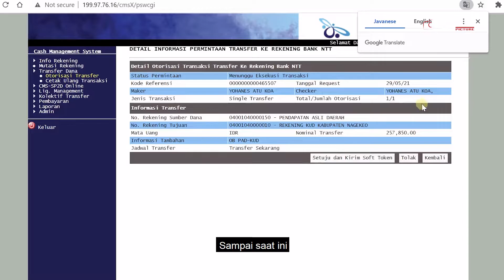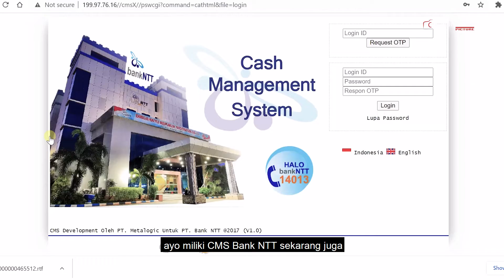NAGEKEO, Sebagai Kabupaten Pelopor Transaksi Non Tunai DI NTT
Transformasi digital saat ini membuat uang menjadi tidak eksklusif dalam bentuk kertas dan koin, selain unit usaha dan perorangan, elektronifikasi transaksi keuangan juga diimplementasikan oleh lembaga pemerintah daerah Nagekeo menjadi salah satu kabupaten di Nusa Tenggara Timur yang konsisten menerapkan transaksi non tunai sejak tahun anggaran 2019. sampai saat ini CMS (cash manajemet system)  Bank NTT sudah digunakan semua bendaharawan perangkat daerah di Kabupaten Nagekeo. selain lembaga pemerintahan para pelaku UMKM dan Makro didorong untuk menggunakan CMS Bank NTT dalam menyambut digitalisasi  keuangan secara efektif dan efisien.

Ayo miliki CMS Bank NTT sekarang juga...

Selamat Bertransaksi dan salam OK OC
Omi Kema Omi Cair

    @oswaldpiga920 / cover Mogi Ivan nestorman